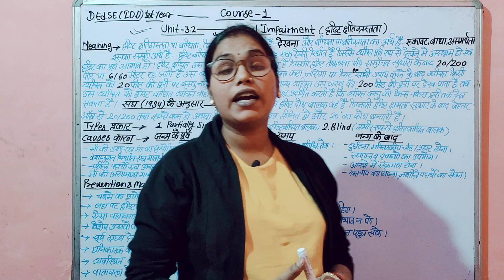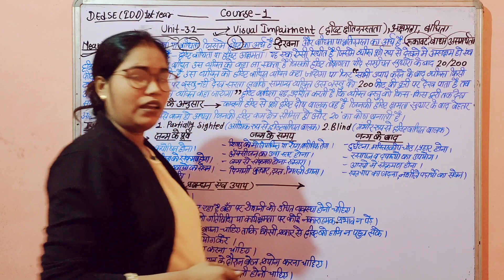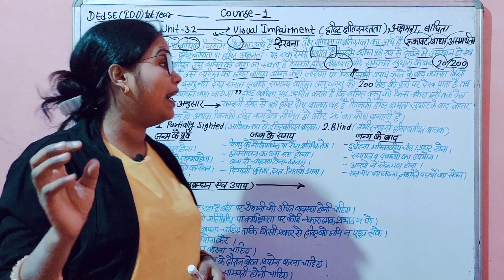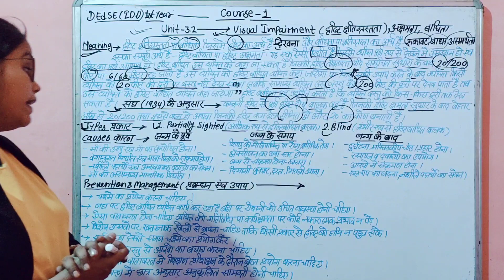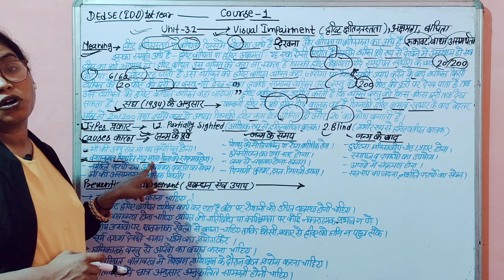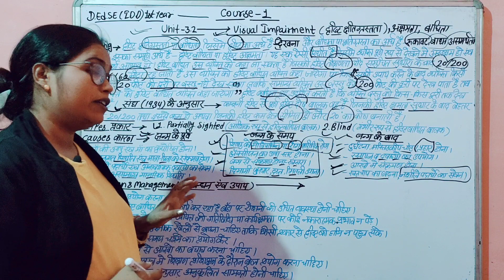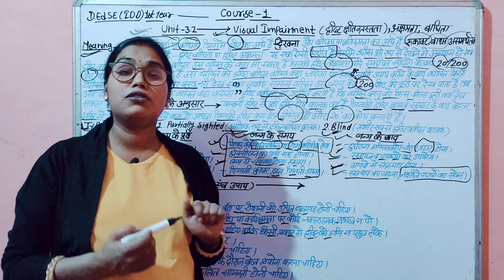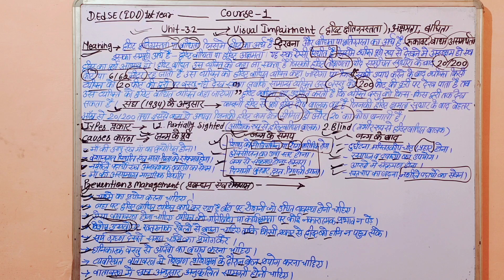Visual Impairment in hindi. D.Ed.SE(IDD) 1st Year Course-1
Visual Impairment in hindi. D.Ed.SE(IDD) 1st Year Course-1भारत में पीडब्ल्यूडी के बेंच मार्क विकलांगता श्रेणियों की परिभाषा और उनके लिए कानूनी प्रावधानDefinition and meaning of screening,assessment, evaluation,testing and measurement in hindi.IEDSS (माध्यमिक स्तर पर दिव्यांगों के लिए समावेशी शिक्षा) D.Ed.SE(ID,VI,HI) 2nd YearBarriers to Inclusion in hindi. D.Ed.SE(ID,HI,VI) 2nd YearIntellectual Disabilities in hindi.D.Ed.SE(IDD) 1st Year Course -1Muscular Dystrophy in hindi. D.Ed.SE(IDD) 1st Year Course-1D.Ed.SE(IDD)1st Semester Practical Work & File Content.SSA सर्व शिक्षा अभियान in hindi.D.Ed.SE(ID,HI,VI) 2nd Year .Naturalism in hindi. D.Ed.SE(ID,VI,HI)2nd YearCerebral Palsy in hindi. D.Ed.SE(IDD)1st year course -1
Poliomyelitis in hindi. D.Ed.SE(IDD) 1st Year Course-1Idealism in hindi. D.Ed.SE(HI,ID,VI) 2nd YearNature versus nurture in hindi.D.Ed.SE(IDD) 1sy Year Course- 4
Stages of curriculum planning in hindi. D.Ed.SE(HI,ID) 2nd year paper -9Domains of development in hindi D.Ed.SE(IDD) 1st year course -4Types of Curriculum in hindi. D.Ed.SE(ID,HI) 2nd year Paper -9Locomotor disabilities in hindi. D.Ed.SE(IDD) 1st year course -1Strategies for making school inclusive in hindi. D.Ed.SE(H.I,V.I,ID) 2nd year
Factors affecting of development in hindi. D.Ed.SE (IDD) 1st year course- 4Fundamental elements of inclusive school in hindi. D.Ed.SE(I.D,V.I,H.I) 2nd yearPrinciples of development in hindi. D.Ed.SE (IDD) 1st year course-4
Difference between special, integrated and inclusive education in hindi.D.Ed.SE(H.I,V.I,I.D)2nd year
Neurodevelopmental Disorders in hindi.D.Ed.SE(IDD)1st year course-2
Value Education in hindi. D.Ed.SE(H.I,V.I,I.D)2nd year
Developmental Disorders in hindi D.Ed.SE(IDD)1st year course-2Inclusive Education for Children with Disabilities in hindi.D.Ed.SE(I.D,V.I,H.I )2nd year
Aims and objectives of general education and special education in hindi.Definitprinciples of curriculum in hindi. D.Ed.SE(H.I) 2nd Year Paper-9Concept,Meaning and Definition-Handicap, Impairment,Disability in hindi.D.Ed.(IDD)1st yearUnderstanding Inclusive Education: Meaning and Definition in Hindi. D.Ed.SE(I.D,H.I,V.I)2nd year.Models of Disability in hindi. D.Ed.SE (IDD) Course -1 1st year 2021-22Meaning,Definition and Scope of Education in hindi.Historical perspectives of disability in hindi. D.Ed.SE(IDD) Course-1D.Ed.S.E.(IDD)1st Year Syllabus 2021-22.D.Ed.S.E.(I.D,H.I,V.I,) 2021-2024 .Hyperactivity in hindi. D.Ed.S.E.(I.D-M.R)2nd Year Paper-8Developing partnership with school functionaries and peer group in hindi.
Use of Technology in hindi. D.Ed.S.E.(I.D-M.R)2nd year Paper-11Curriculum Adaptations in hindi.D.Ed.S.E.(I.D-M.R) 2nd year Paper-11Developing and organizing resource room in regular/inclusive schools in hindiIdentifying special needs of children with disabilities in hindi. D.Ed.S.E.(I.D)2nd year Paper-11Edgar Dale’s Model of Services in hindi Community participatory rehabilitation in hindi.
Self-advocacy in hindi Success Stories, Financial Resources and Infrastructure in hindi.D.Ed.S.E(I.D-M.R) 2nd year Paper-11 Flexibility in hindi
Mobilizing support for learners-role of voluntary organizations,
community,special school,
Most Important Questions For D.Ed.S.E.(I.D.)1st year Exam Paper-5Most Important Questions For D.Ed.S.E.(I.D.)1st year Exam Paper-4